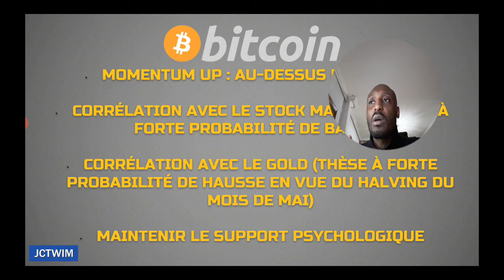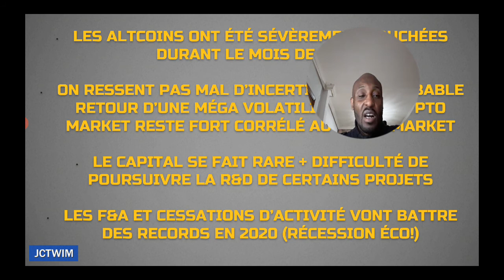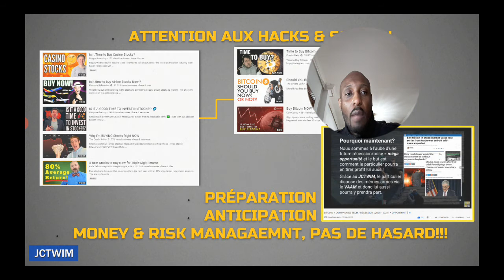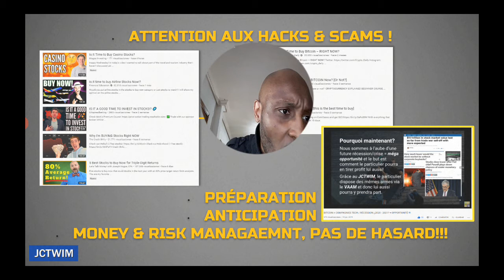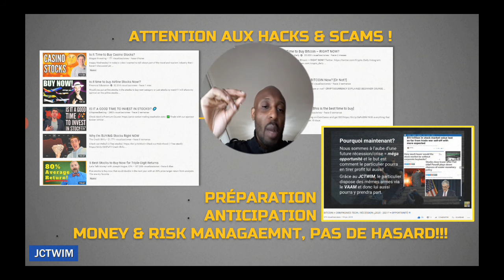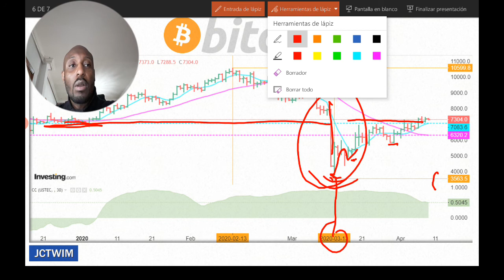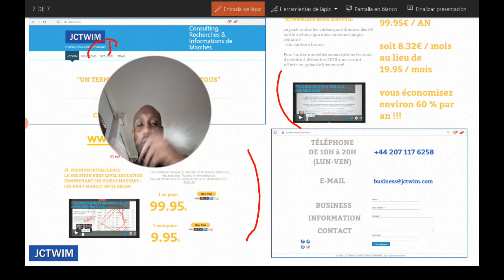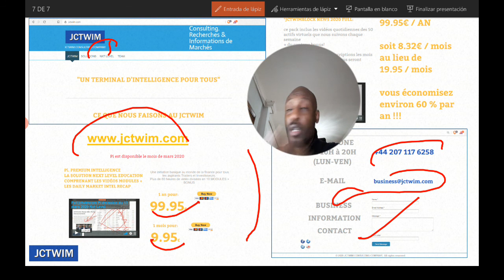Banco : Bitcoin et Cryptos perspectives weekly au 9 avril 2020 ( avec Sergio K.Kilembe du JCTWIM )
Lancement du NXT LEVEL le 1er mars 2020 !!!

CE QUE NOUS FAISONS AU JCTWIM

JCTWIM EST UNE BOÎTE DE CONSULTING QUI PUBLIE DES RAPPORTS DE RECHERCHES ET D'ANALYSES SUR BASE DE FRÉQUENCES QUOTIDIENNE, MENSUELLE ET TRIMESTRIELLE.

NOUS COUVRONS L'ASPECT MACRO - MICRO - SECTEURS ET INDUSTRIES ET APPORTONS UN FOCUS SPÉCIAL SUR CERTAINES CLASSES ET ACTIFS SPÉCIFIQUES.

OÙ NOUS ÉCRIRE?

Kemp House, 152-160 City Road, London, United Kingdom, EC1V 2NX

RAPPEL,  QUE LES ÉMISSIONS ET LES RAPPORTS SONT UNE SOURCE D'INFORMATION ET NON UNE RECOMMANDATION D'INVESTISSEMENT, NI UNE INCITATION À RECOPIER LA (LES) OPÉRATION(s) ET TOUTES AUTRES STRATÉGIES DIVULGUÉES ET/OU ILLUSTRÉES DANS LES PROGRAMMES.
DONC SOYEZ SÛR DE BIEN COMPRENDRE LES RISQUES ASSOCIÉS À L'INVESTISSEMENT / TRADING / NÉGOCIATIONS ET TOUTES OPÉRATIONS EFFECTUÉES AVEC LES CRYPTOS QUI SONT À RENTES VARIABLES ET EXTRÊMEMENT VOLATILES, TOUT COMME LE SONT AUSSI D'AUTRES ACTIFS ET/OU PRODUITS FINANCIERS (FUTURS, OPTIONS, CFD,...).

ASSUREZ VOUS DE TOUJOURS PRENDRE VOS DÉCISIONS SUR BASE D'ÉDUCATION FINANCIÈRE. FAITES VOS RECHERCHES , ANALYSES ET INVESTIGATIONS AVANT DE VOUS EXPOSER.

AYEZ CONSCIENCE QUE VOTRE CAPITAL EST EN RISQUE !

NOTEZ QUE LES MEMBRES DU JCTWIM PEUVENT AVOIR UNE EXPOSITION OU DES INVESTISSEMENTS DANS L'UN OU PLUSIEURS ACTIFS ÉNONCÉS /ANALYSÉS DANS LES PROGRAMMES / RAPPORTS.